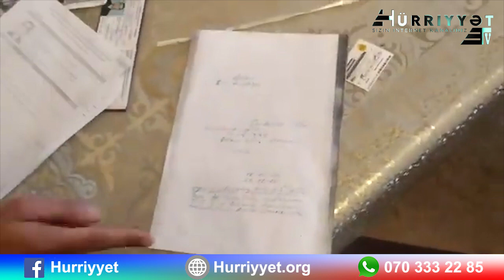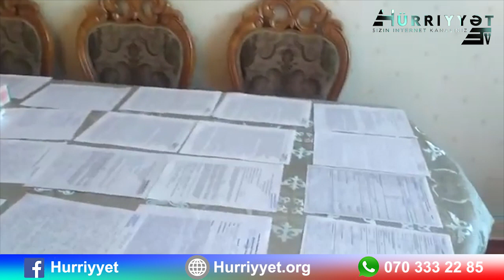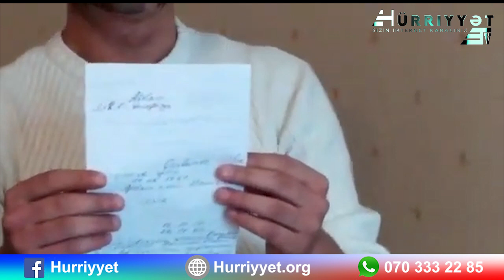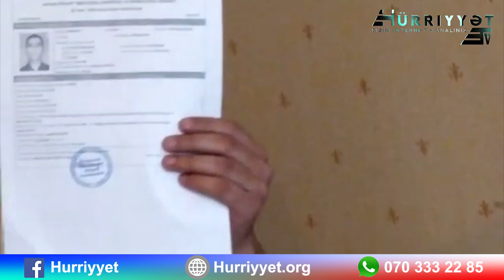"Sahil Babayev məni ölümə məhkum edir..."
Əziz izləyicilərimiz:
Gündəlik olaylar və Xəbərlər haqqında məlumatları kanalımız vasitəsilə izləyə bilərsiniz.
Hər hansı bir Dövlət qurumları və məmurlar tərəfindən,hüquqlarınız tapdalanırsa,dərhal bizimlə əlaqə saxlaya bilərsiniz.